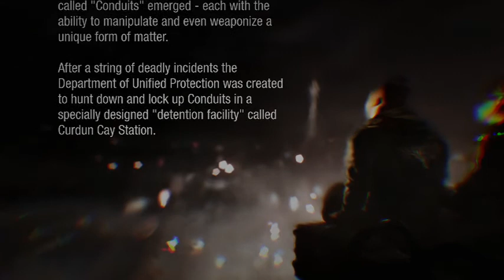Infamous First Light